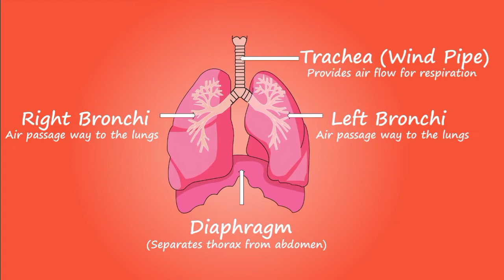Euthanasia Kya Hota Hai Aur Uska Types. Kya Euthanasia Sahi Hai Ya Galat?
What is Euthanasia  ?
What are the types Of Euthanasia  ?
What is advantage Of Euthanasia  ?
What is disadvantage Of Euthanasia  ?
Is Euthanasia  good Or Bad  ?
Is Euthanasia a passive death

In Hindi

Euthanasia  क्या है  ?
Euthanasia के क्या प्रकार हैं  ?
Euthanasia के फायदे  ?
Euthanasia  के नुकसान  ?
क्या   Euthanasia अच्छा है या गलत है  ?
क्या Euthanasia   एक तरह से धीरे धीरे मरना होता है  ?

Do ask if any questions or query for this video and YouTube channel.